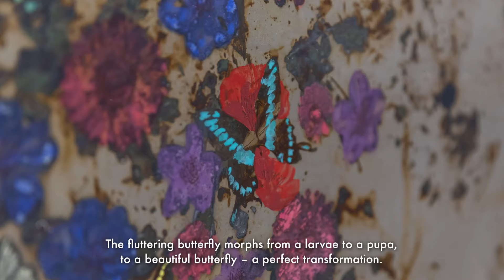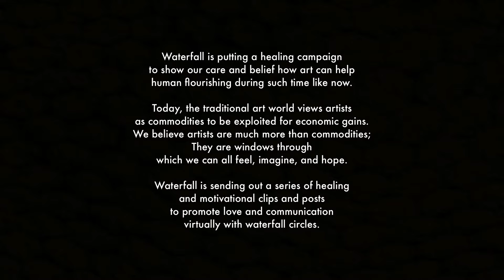HealingCampaign2020 - “Constancy in fluidity” Hiroko Otake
When observing nature, Hiroko Otake feels sincerity and candor, and the main themes of her paintings are butterflies and flowers. She feels similar to them in their ability to modify and renew their shapes with the unrestricted chances derived from the ephemeral nature of change. To her, butterflies and flowers are coupled together in never ending instants that are veiled in uncertainty, where every minute of existence is constantly renewed.

Because art is a way for Otake to discover herself and how to better communicate with the world, she simultaneously explores the traditional Japanese painting technique, Nihonga, and what her identity as a Japanese artist in this world is. Through her work, she hopes to express her impressions and feelings in combination with the symbolism associated with butterflies.

[Music]
“The Quiet Morning” by David Fesliyan